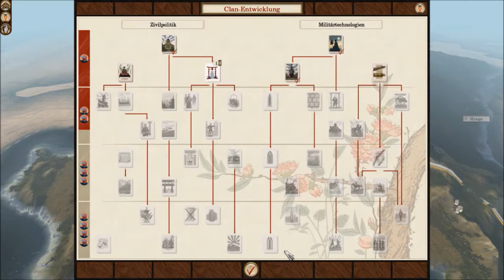Lets Play Geschichte Shogun 2 Total War Fall of the Samurai #1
Dieses Video dient nur zur Unterhaltung und zur kleiner Fortbildung in Geschichte.